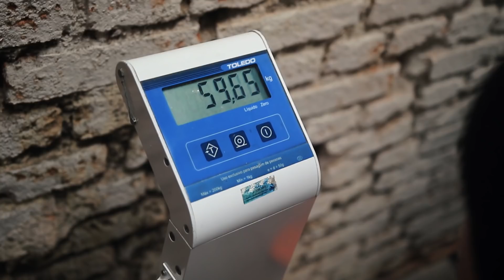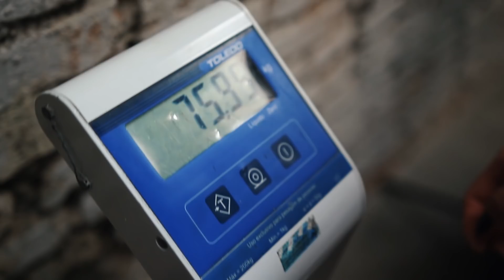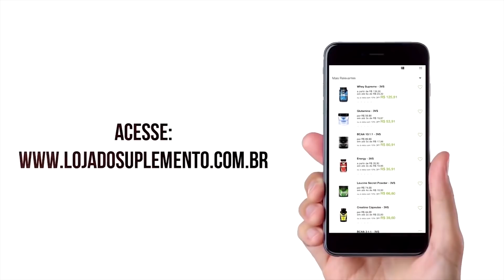TREINO COMPLETO DE GLUTEOS | CAROL E MARCELLI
Olha aí, mulherada da ABE!
Trazendo um treino INSANO de glúteos para vocês!
Nutrigata e Marcelli vão arrebentar hoje, hein!
Projeto bumbum na nuca já está começando ;)
Acompanhe as dicas e deixe seu treino de bumbum ainda melhor!
VEM COM ABE!